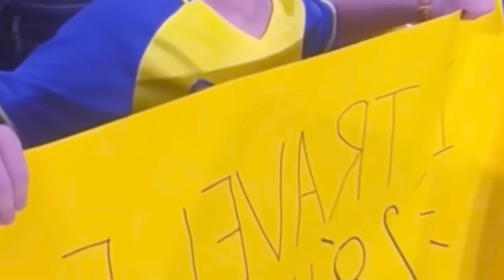28kynta shong kali u wei u khynnah tang ban iohi ia u ronaldo hynrei peit kumno u ronaldo u leh ia u